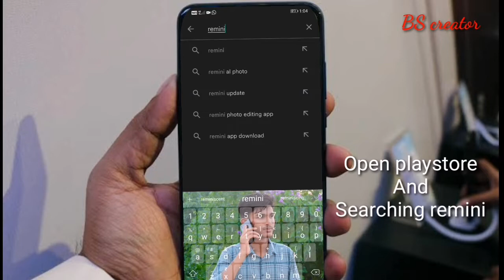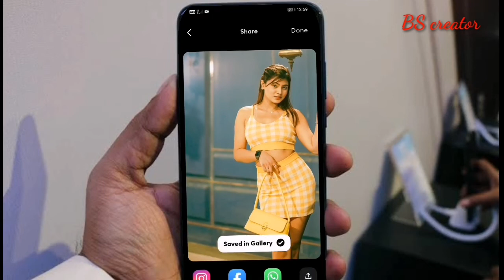How to clear mobile photo?, how to clear photos, photo ko kaise clear kare, photos editing,